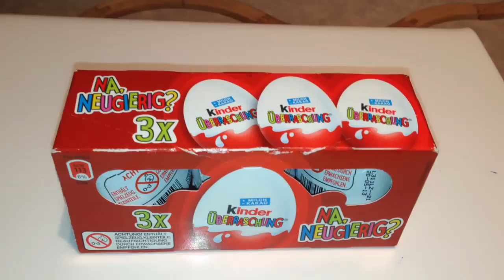Kinder Surprise Eggs Unboxing 2013 HD مفاجئات شوكلاتة كيندر لاتفوتكم